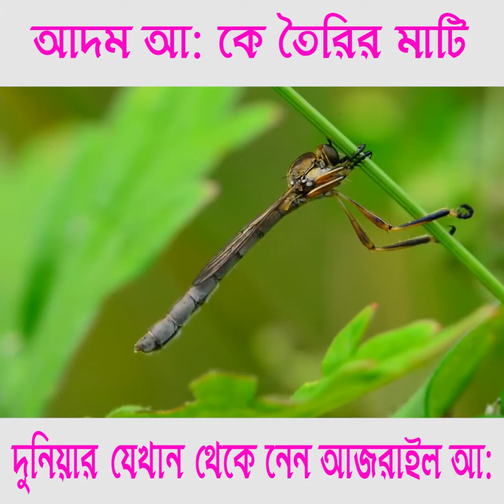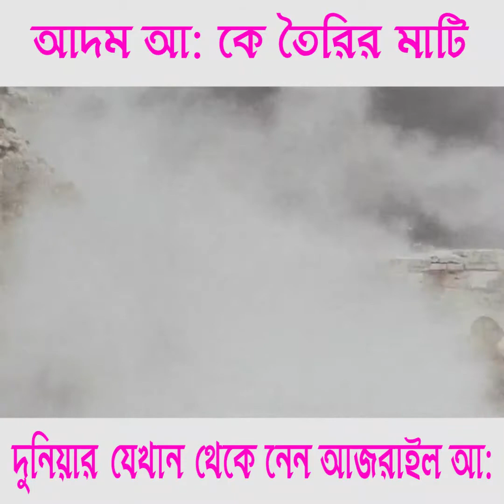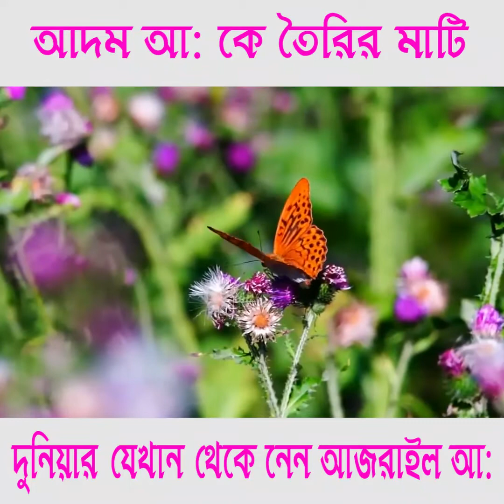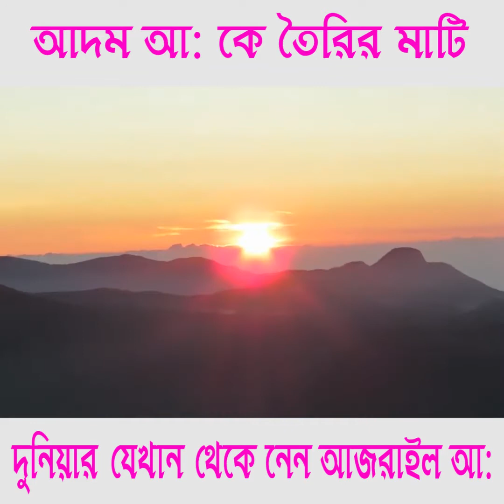আদম আঃ তৈরি । আজরাইল আঃ কেন প্রাণ সংহারের দায়িত্ব পেলেন । Creation Of Adam Alaihi salam